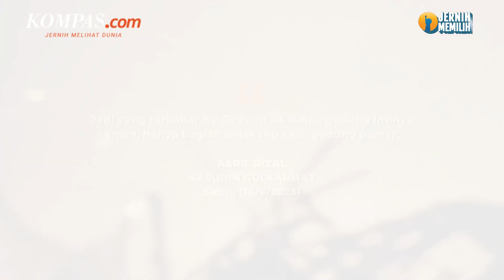Gedung Utama Museum Nasional Aman dari Kebakaran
Dinas Penanggulangan Kebakaran dan Penyelamatan (Gulkarmat) DKI Jakarta menyebutkan, bangunan di Museum Nasional yang terbakar adalah gedung pameran.
Kepala Suku Dinas Gulkarmat Jakarta Pusat Asril Rizal menjelaskan, bangunan tersebut berada di area Blok A Museum Nasional.
Sementara untuk gedung utama Museum Nasional yang berada di sisi Jalan Medan Merdeka Barat dalam kondisi aman.
Penulis : Tria Sutrisna, Nursita Sari
Penulis Naskah: Dariz Kartika
Narator: Dariz Kartika
Video Editor: Dimas Septian Adiyathama
Produser: Okky Mahdi Yasser